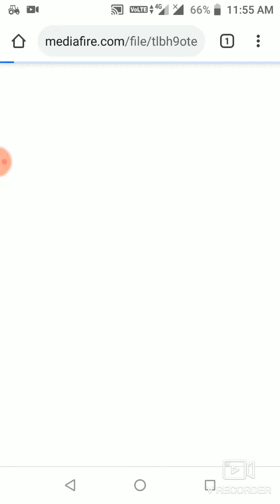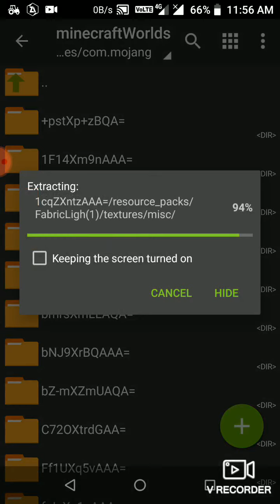How to download I am khaleel world in Minecraft pocket edition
Today's world is I am Khaleel's World (Full world)